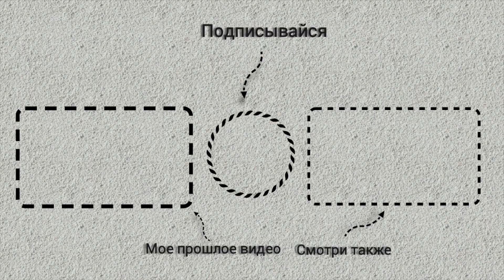Становлюсь "той самой девушкой" с TikTok||подьем в 6, спорт, полезное питание||becoming "that girl"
я решила попробовать тренд TikTok - "THAT GIRL"✌🏻
он меня очень заинтересовал, так как это о нашей эффективности и саморазвитии🚀
суть заключается в том, что бы прожить день(в моем случае утро), следуя привычкам "той самой девушки" с Pinterest и TikTok, которая просыпается в 6 утра, кушает только полезную еду, выпивает минимум 2 литра воды за день, занимается спортом и т.д.🤪
что у меня с этого получилось, вы можете посмотреть в этом видео!⤴️

но не забывайте, что все мы уникальные и единственного правильного распорядка дня для всех не существует. любите себя такими какие вы есть и самое главное никогда не останавливайтесь на пути к самосовершенствованию 🥰

смотрите скорее и конечно же, не забывайте подписываться на мой канал, для меня это очень важно:

*для поиска
becoming that girl. как стать той самой девушкой. становлюсь той самой девушкой. как стать that girl. становлюсь той девушкой. становлюсь that girl. that girl. та самая девушка. живу день как that girl. живу как that girl